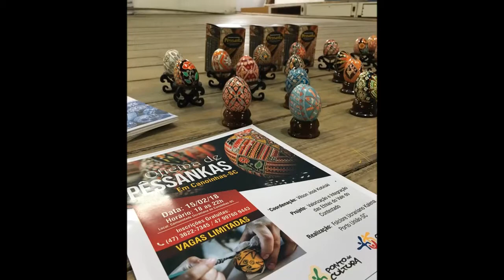Oficina de Pêssankas em Canoinhas-SC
Oficina de pêssankas, realizada na Comunidade Ucraniana de Canoinhas-SC, atividade integrante do projeto "Valorização e Integração das Etnias do Vale do Contestado", promovido pelo Folclore Ucraniano Kalena e Fundação Catarinense de Cultura. Coordenação Vilson José Kotviski.